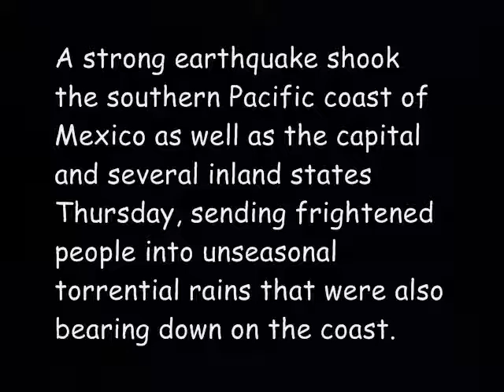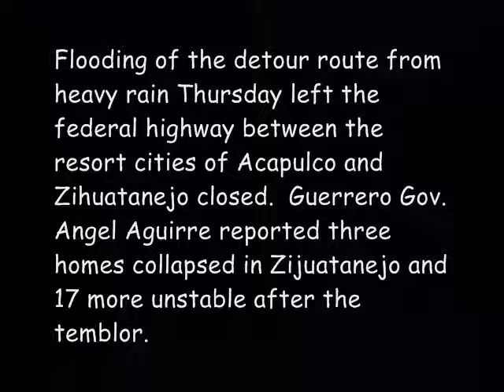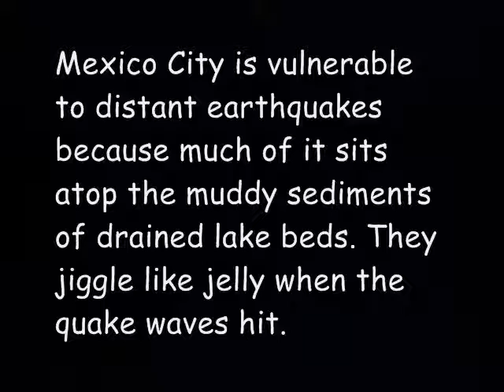Mexico City Magnitude (6.6) Earthquake Strikes causing damage (2014)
Mexico City Strong (6.6) Earthquake Strikes causing damage (2014)
Mexico City Strong (6.6) Earthquake Strikes causing damage (2014)Mexico City Strong (6.6) Earthquake Strikes causing damage (2014)
A strong earthquake shook the southern Pacific coast of Mexico as well as the capital and several inland states Thursday, sending frightened people into unseasonal torrential rains that were also bearing down on the coast.

The 6.4-magnitude quake in southern Guerrero state was centered about 9 miles north of Tecpan de Galeana, according to the U.S. Geological Survey, and was felt about 171 miles away in Mexico City.

Among the damage was the collapse of a 30-meter (yard) section of highway bridge that was already under repair from last fall's flooding and a magnitude-7.2 quake in the same area in April.

Flooding of the detour route from heavy rain Thursday left the federal highway between the resort cities of Acapulco and Zihuatanejo closed.  Guerrero Gov. Angel Aguirre reported three homes collapsed in Zijuatanejo and 17 more unstable after the temblor.

The quake occurred at a depth of 15 miles (23 kilometers) and its epicenter was about 40 miles (66 kilometers) from that of the April 18 quake that shook central and southern Mexico.

Mexico City is vulnerable to distant earthquakes because much of it sits atop the muddy sediments of drained lake beds. They jiggle like jelly when the quake waves hit.